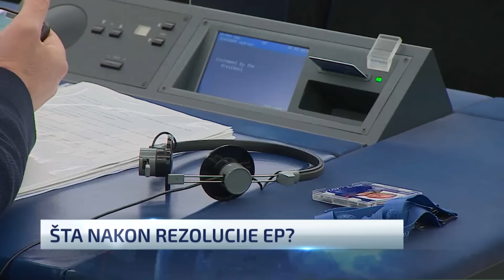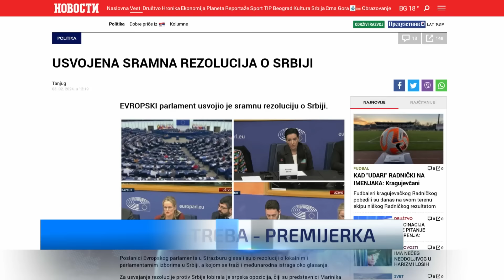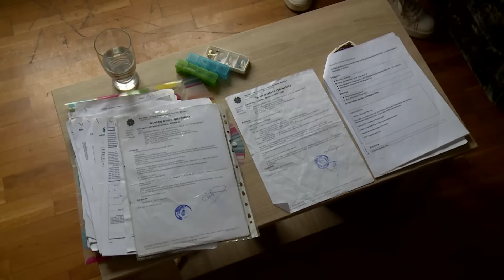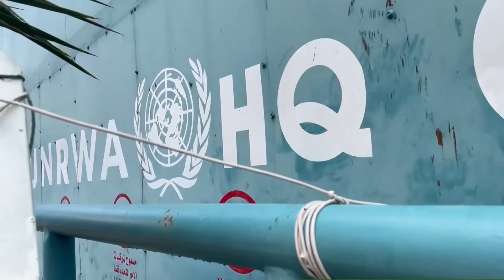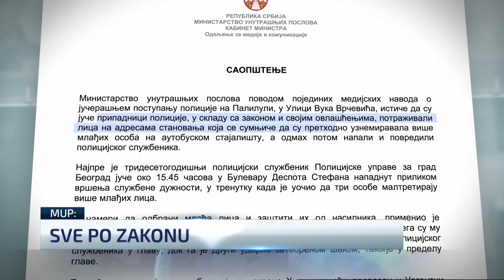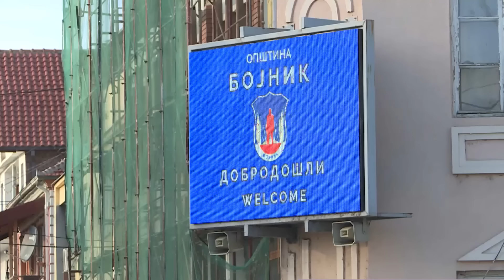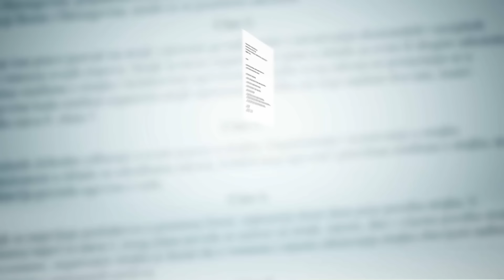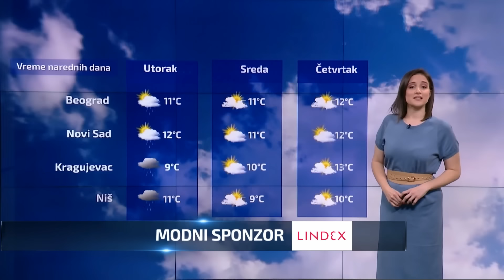Dnevnik u 19 / N1 Beograd/ 11.2.2024.